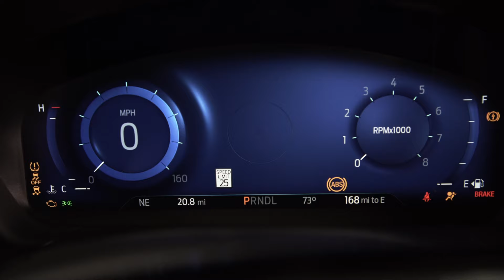2022 Escape SEL Apple Carplay City World Ford | Bronx, New York NY White Plains New Rochelle Queens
City World Ford | 3305 Boston Road | Bronx, New York